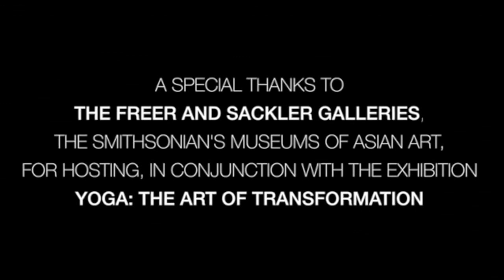2014 01 11 Yoga Practice in Modern Society MYS SI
January 11, 2014: Dilip Sarkar, MD, FACS, CAP presenting "Yoga Practice in Modern Society" at the Medical Yoga Symposium of Smithsonian Institution with Dr. Dean Ornish, Dr. Timothy McCall and Larry Payne, PhD